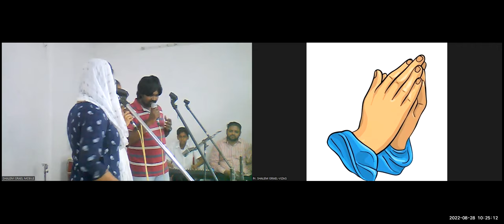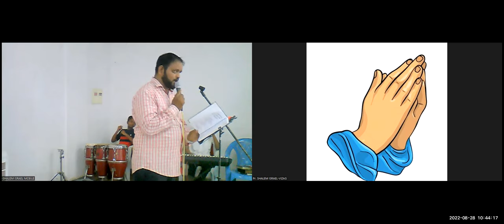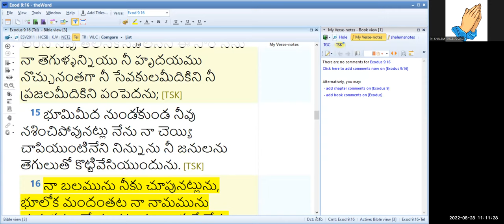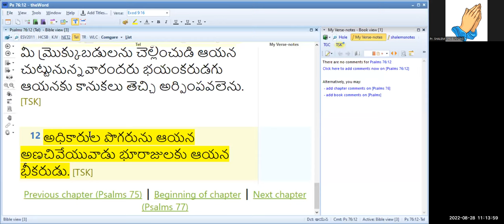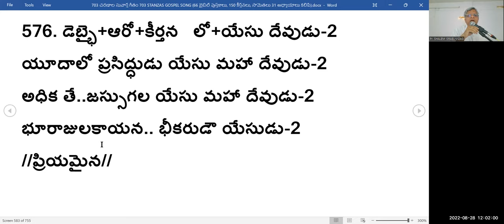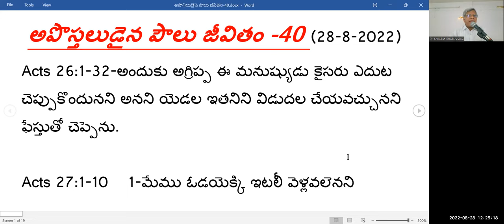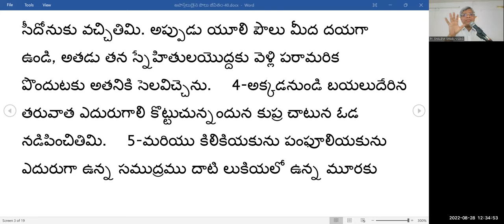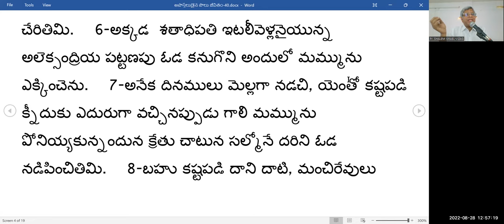28 th AUG 2022~ JEEVAJALAMULU CHURCH WORSHIP SERVICE~ MESSAGE BY PASTOR SHALEM ISRAEL